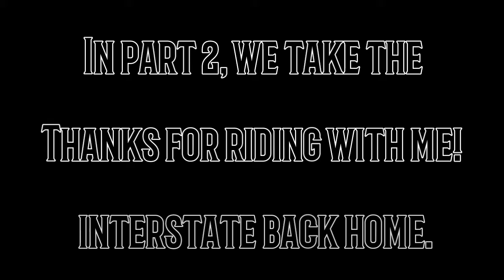First video, Pt. 1/2 Run from Cheyenne to Laramie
Labor Day 2017, I had to run to Laramie to pick up my tools. No music, no vlog, just lots of wind noise from the GoPro. This is via Happy Jack Hwy. The run back (Pt. 2) is via I-80.